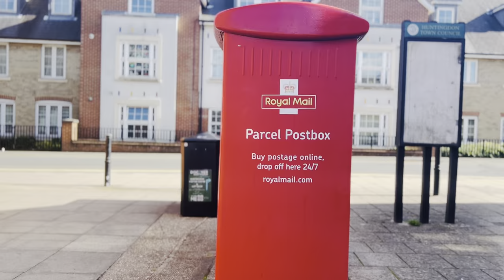Lost My Voice: GETTING SICK IN THE UK 🇬🇧 | Sore Throat Vlog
Join me on a peaceful walk through the beautiful UK countryside on this sunny day! Although I’ve lost my voice and have a sore throat, I’ll be sharing a few thoughts before letting you enjoy the serene scenery in this relaxing vlog. Whether you're dealing with a sore throat like me or just want to enjoy a calming walk, this vlog is perfect for unwinding. I’ll show you the beauty of nature, fresh air, and the simple joy of walking in the UK.

Despite my voice being hoarse, the tranquility of the walk speaks for itself. Watch as I walk through charming paths, green fields, and quiet streets while battling a sore throat. If you're a fan of nature walks, vlogs, or finding ways to enjoy the outdoors even when under the weather, this video is for you.